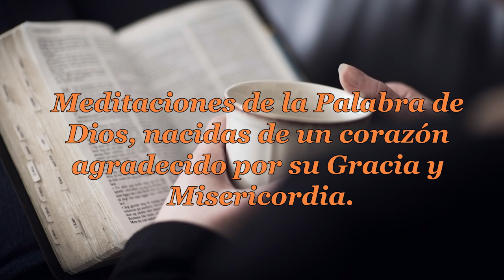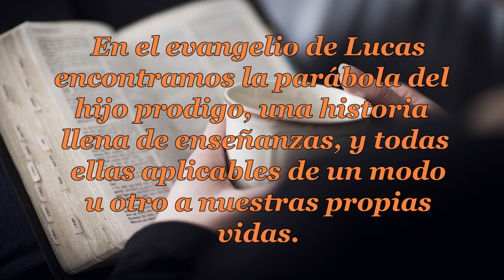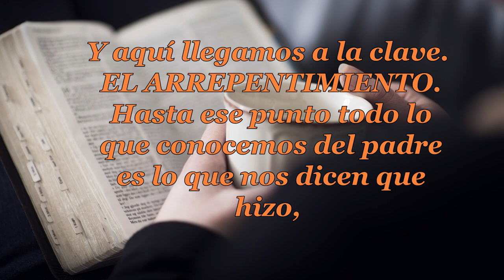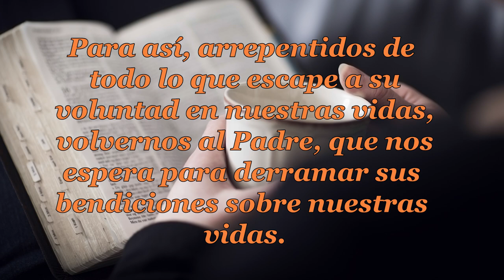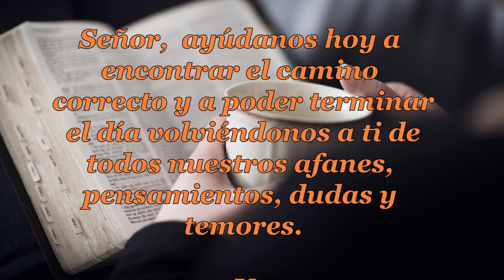011 ESCUCHAD LA VOZ DEL PADRE